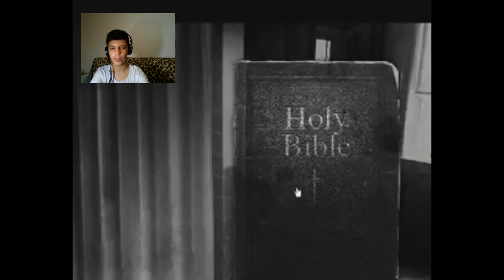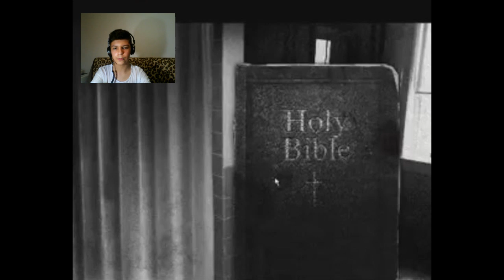The House 2 - Horror Indie Game Playthrough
Artist : Three Days Grace
Album : One-X
Year : 2006

Artist : System of a Down
Album : Mezmerize
Year : 2005

Softwares Used : Bandicam , Youcam , Sony Vegas Pro 9 ; PhotoScape ; Pixlr.com.

Click on 720p for HD viewing.